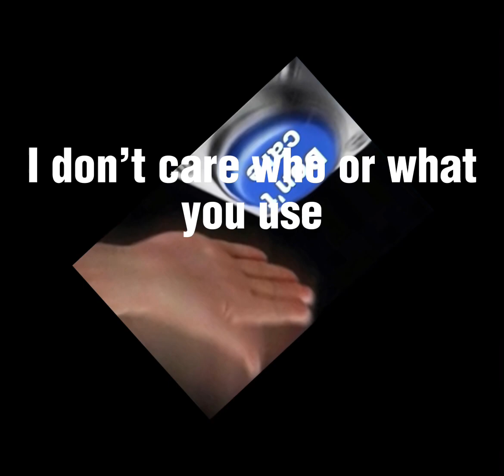EDIT CHALLENGE!! || Join if you please || READ DESCRIPTION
This challenge is not for who’s best it’s just for fun, I will try to see every video i possibly can.

This video is also provided on Tiktok so if you want to post your edits there aswell just go to my TikTok account and put my @ in your comments or caption.

(If this doesn’t work look at my bio and click the link there, it will bring you right to it)